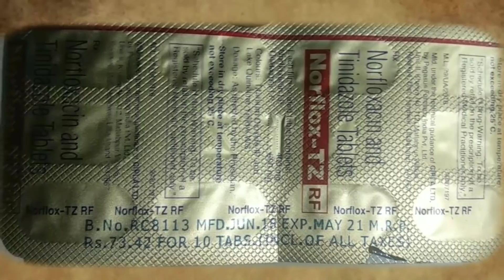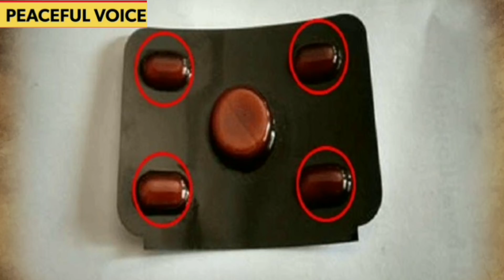दवा कंपनी वाले दवा के पत्ते में खाली जगह क्यों छोड़ते हैं इसके पीछे का कारण क्या है?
About Video :
hello Dosto Swagat Hai Hamare channel peaceful Voice pe.
Dosto Is video mein humne aap ko bataya
hai ki dawa company wale Dawa ke Patte par space kyu Chod dete hai is Ke Piche ka wazha kya hai.

Story by- Peaceful Voice
Producer- Akram
Video Editor: Akram